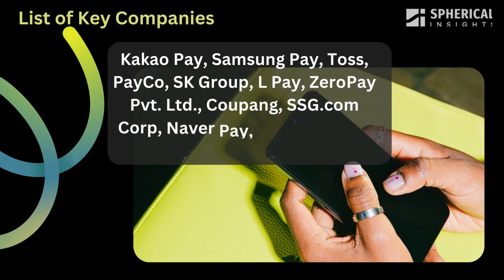South Korea Mobile Payment Market Size, Share, Trend, Forecast 2022 - 2032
The South Korea Mobile Payment Market Size is expected to reach USD 82.53 Billion by 2032, at a CAGR of 8.87% during the forecast period 2022 to 2032.

"Explore South Korea's booming mobile payment scene! Dive into the rise of QR code transactions, e-wallets, and contactless payments, driven by the e-commerce surge and global market vendors. Join us to understand the future of payments in South Korea!"

"Dive into the future of vehicle air filters! As concerns over harmful emissions rise, discover how improved technology is enhancing passenger comfort. Plus, explore the impact of electric vehicles on this evolving market. Join us to uncover the next wave of automotive advancements!"